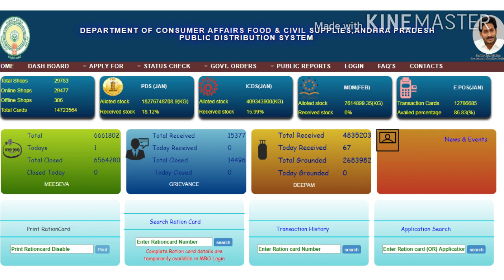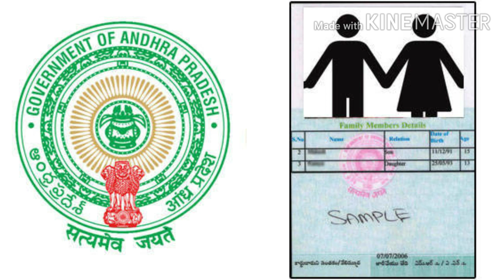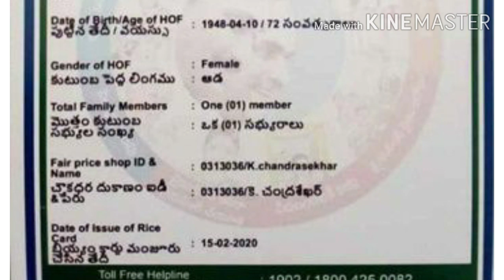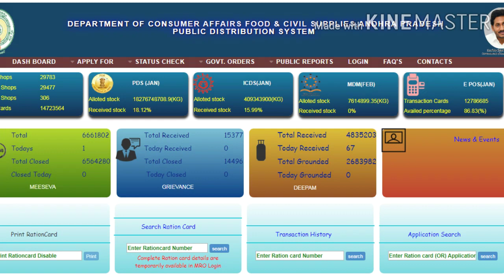Ap grama/ward sachivalayam/Amma vodi/YSR pension/Rice card/vidya devena/Edit/latest /updates/news